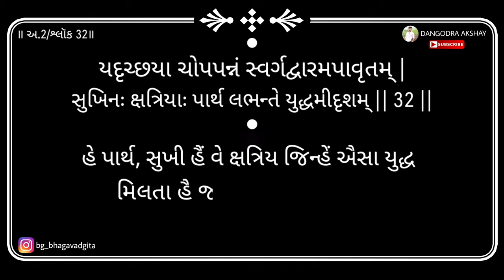Bhagavad gita | Adhyay 2 | Shloka 32 | 2020 | DANGODRA AKSHAY